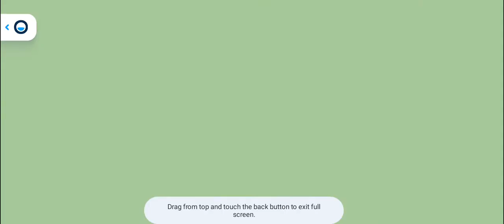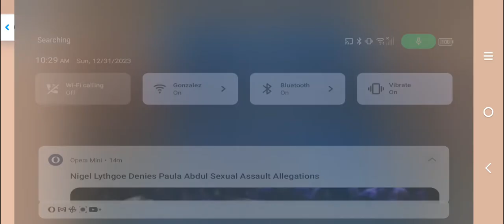g switch 4: g switch 2 pre alpha by mend_amar